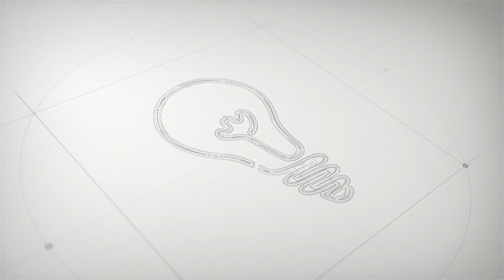Cotone da uncinetto Stampato Iggy Ghost Tessiland.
Gomitolo 100% Cotone ritorto morbido e brillante con sfumature decise. Composizione 100% Cotone. Certificato Oeko Tex®. Peso Grammi 50 Lunghezza Metri 125 ca. Consigliati Ferri 3-3.5 Uncinetto 2.5-3.

👇𝐅𝐢𝐥𝐚𝐭𝐨 IGGYGhost 𝐓𝐞𝐬𝐬𝐢𝐥𝐚𝐧𝐝®👇
✅Euro 1,90
✅100% Cotone
✅Grammi 50
✅Lunghezza mt 150 ca
✅Ferri 3-3.5 Uncinetto 2.5-3

✅IggyGhost..il cotone da uncinetto che ti sconvolgerà! Adesso anche sfumato!

✅Dopo l'incredibile successo della versione in tinta unita, Tessiland® presenta anche la versione con una sfumatura decisa ed accattivante.

✅Selezionando i colori più piaciuti nella stagione, ne abbiamo miscelato delle nuance in tono deciso per conferire personalità alle tue creazioni estive.

✅Realizzato con la stessa fibra, lo stesso spessore e le stesse caratteristiche dell'Iggy in tinta unita, questo nuovo articolo permetterà di poter aumentare le possibilità cromatiche nei tuoi progetti handmade.

NB: in funzione del colore con cui parte la gomitolatura, l'effetto visivo del gomitolo potrebbe differire dall'immagine sul sito. I colori presenti però nel gomitolo sono sempre gli stessi per ogni variante di colore.

📦Packaging eco-sostenibile

🛒Ordini telefonici

🆘ASSISTENZA ORARI 8,30-18.00  (da Lun a Ven)

🔴Pagamenti possibili:
•💳Carta di credito
•🏦Bonifico bancario
•💵Contanti alla consegna (supplemento €5,00)
 fata tuttofare uncinetto facile tutorial uncinetto